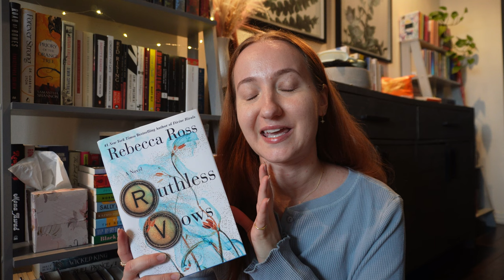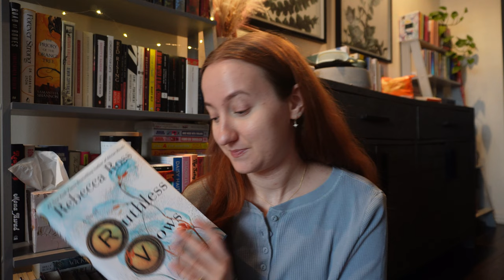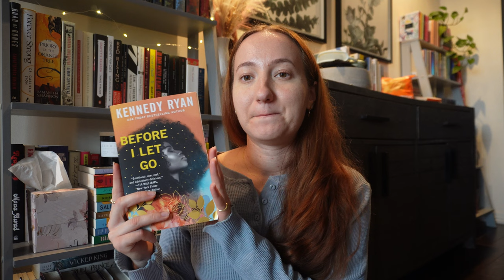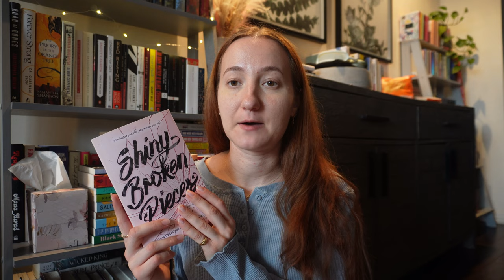what I read in January 🐻 🎀 | January Wrapup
I can't believe it's already time to do our first wrap-up of the year! Let me know what books you read in January xx

✨Timestamps:✨
0:00 Intro
0:13 Reading Stats
1:03 Ruthless Vows
2:14 Bluets
3:29 These Precious Days
5:41 Vicious
7:33 Like Water for Chocolate
9:45 A Tale of Two Cities
11:05 Before I Let Go
12:07 This Could Be Us
13:25 Shiny Broken Pieces
15:22 Final Thoughts
16:00 Outro